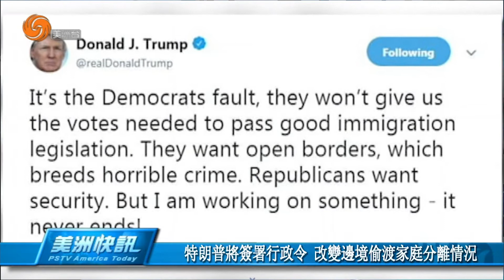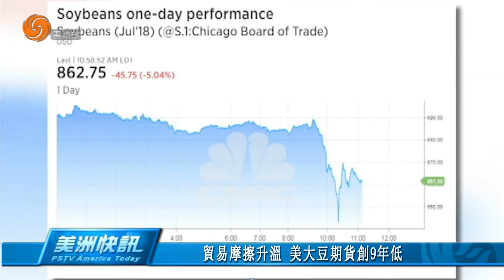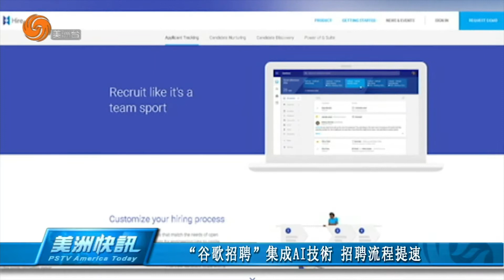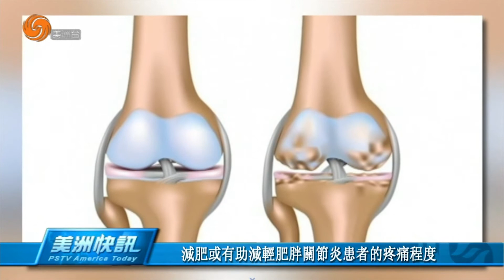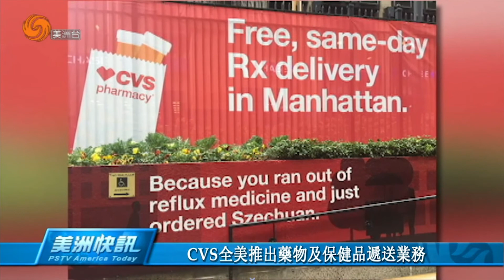0620 美洲快訊